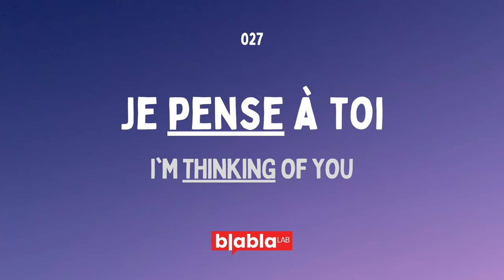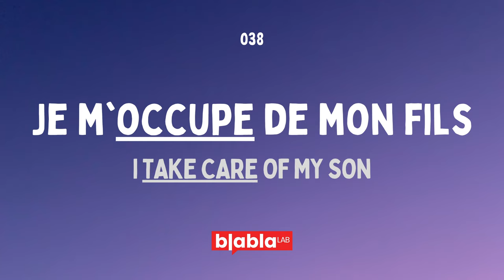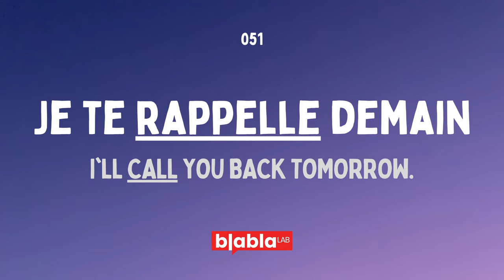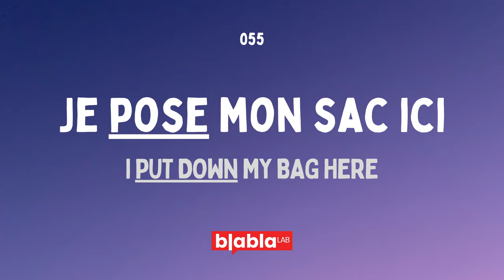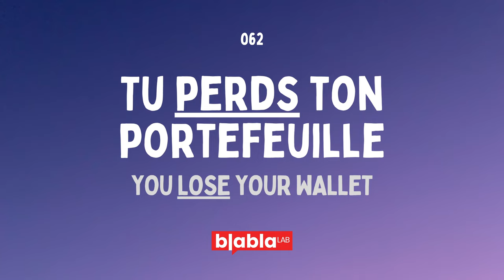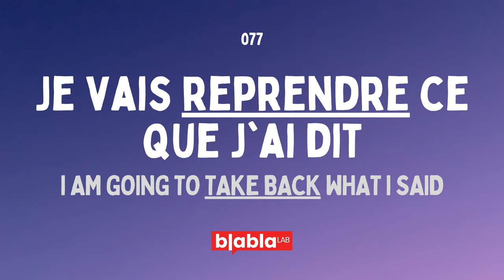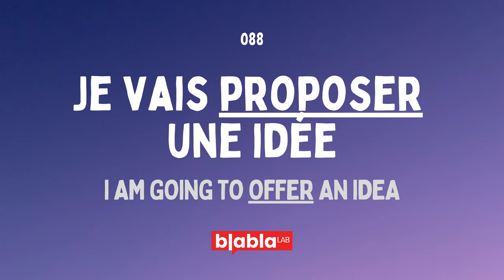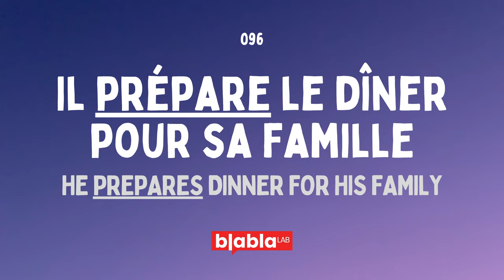100 MOST USED FRENCH VERBS with example phrases - Learn French - French Verbs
Step into the world of French and immerse yourself in the language with BlaBla LAB!
Our real-life French conversation videos will help you improve your listening and speaking skills. Start your French learning journey now and take your skills to the next level.

Why using daily-life conversation to learn a new language?

Using daily life conversation to learn a language is an effective method. It allows language learners to hear and practice language in context. Real-life conversations reflect the language as it is used in everyday situations, which makes it easier for learners to understand and apply what they have learned. It also provides an opportunity to practice speaking and listening skills in a more natural and meaningful way.

Furthermore, listening to and participating in daily life conversations helps learners to develop a sense of cultural understanding, as they become exposed to the ways in which the language is used in different cultural contexts. Overall, incorporating daily life conversation into language learning can make the process more engaging and enjoyable, while also helping learners to achieve fluency more quickly.